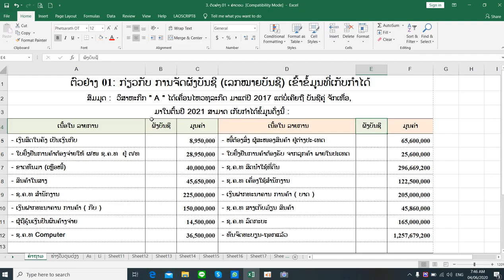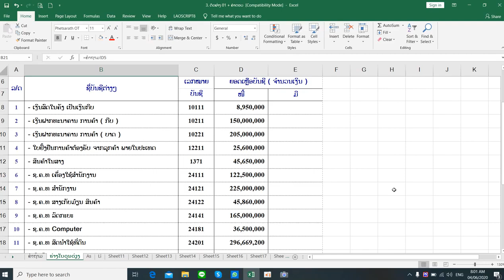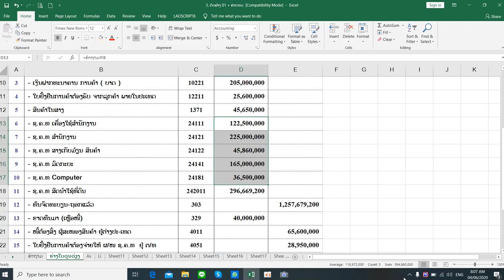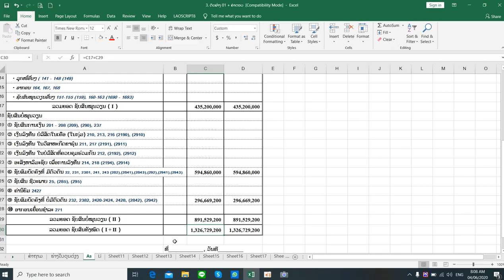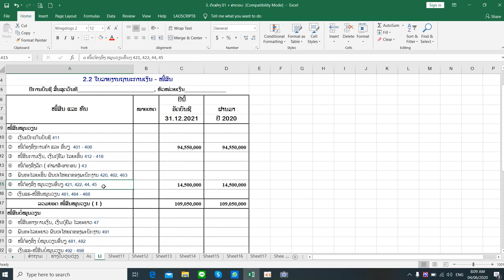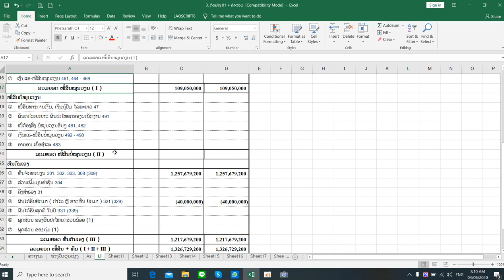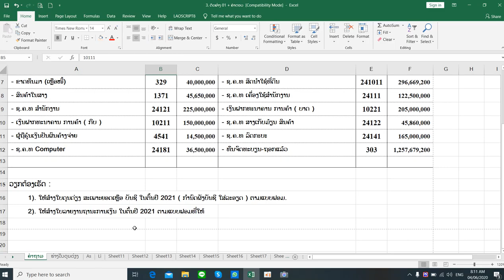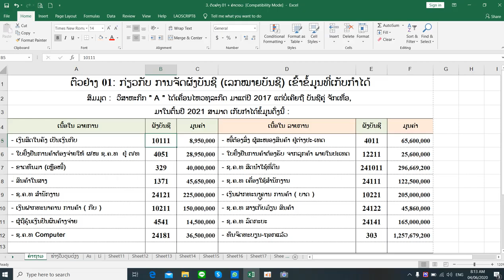ກວດແກ້ - ບົດຕົວຢ່າງ 01 ໃນບົດຮຽນທີ 3